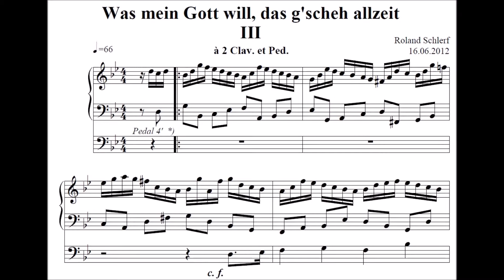Roland Schlerf - Was mein Gott will, das g'scheh allzeit III (c. f. im Pedal)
Aufnahme am 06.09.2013 in der NAK Stuttgart-Ost (Orgel III/P 33 Register)

Partiten und Choralbearbeitungen für Orgel (Band 2) von Roland Schlerf bei Edition-Punctum-Saliens

Fotos: Andreas Ostheimer